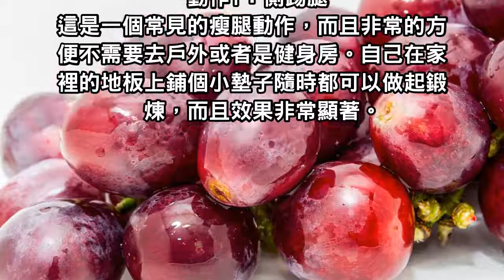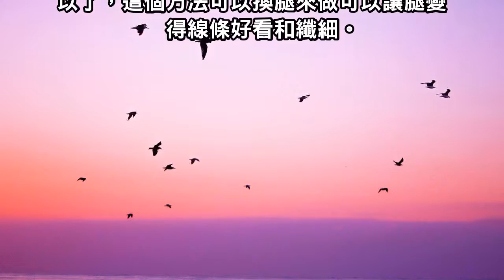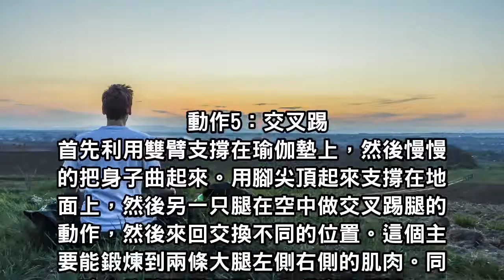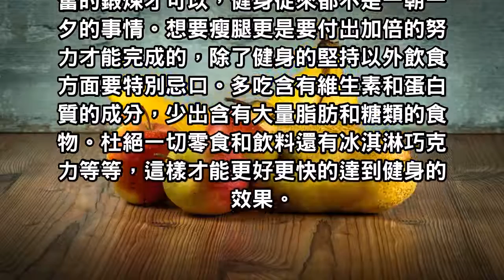想要擁有美麗的大長腿，做到這幾點瘦腿就足夠了！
腿粗壯經常會讓一個妹子的美麗打折扣，而擁有美腿的話會給一個人大大的加分。